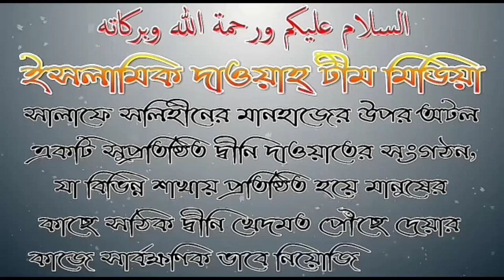শবে বরাতের অপব্যাখ্যার দলীল ভিত্তিক জবাব আলোচনায় শায়েখ জাহিদ আল মাদানী হাফেজাহুল্লাহ